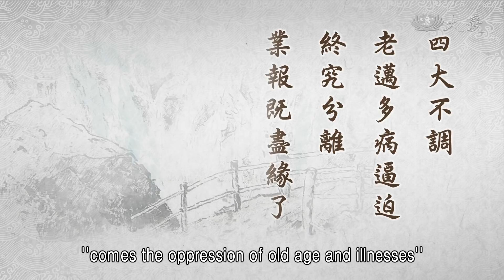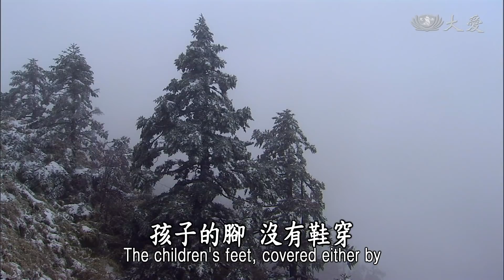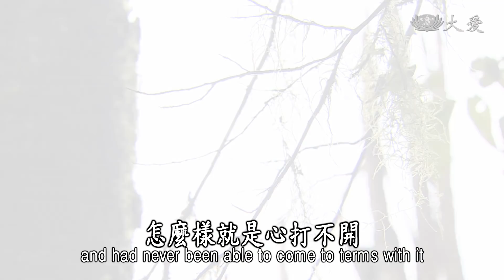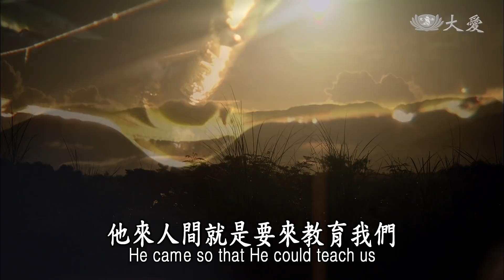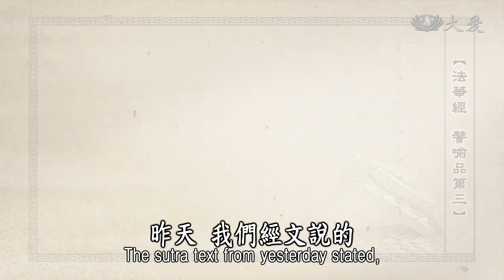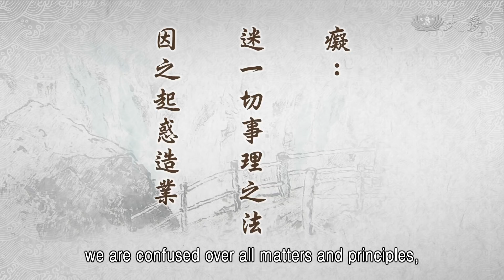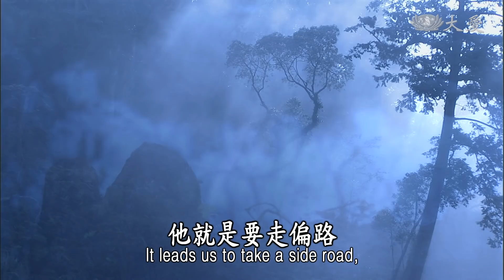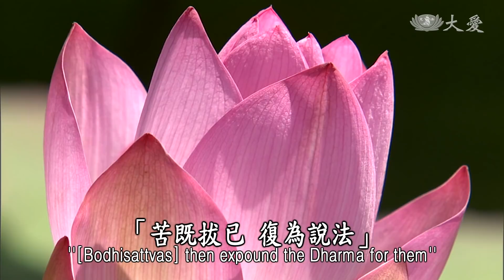【靜思妙蓮華】法華經譬喻品 - 慈悲教導歸真如 - 20201208 第586集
《 譬喻品第三 》
四大不調
老邁多病逼迫
終究分離
業報既盡緣了
一切由不得己
唯業隨身
覺者用慈施悲
教喻導皈真如

四大，這四大，就是大乾坤，地大、水大、風大、火大。這四大不調，大乾坤就不健康了。

看看我們最近，看到天底下全球，放眼天下，四大不調，可以看到，人在這種不調和的氣象，時時有了災難，人就受到苦難了。現在冬天之時，在北半球是多少國家，因為冷，下雪，看到雪中，貧寒苦難人在那個地方，如何生活呢？除了貧困的人，有了這個霜雪的生活是苦，加上了人禍過後，因為人禍而災難的苦難人，連家都沒有，破的帳篷要遮蓋著，那麼厚的霜雪，不斷一直下，土地上除了白雪以外，那就是泥濘不堪的土地。

看到那些孩子，家裡也是泥濘不堪，冷啊！跑到外面來，外面泥濘，水啊！雪啊！是霜雪的水，使得土地上濕了。人一直踩，變成爛泥巴，所以叫做泥濘，孩子腳，沒有鞋穿，或者是穿著破鞋，浸在中那種霜雪的水中，多麼可憐啊！整個爛泥巴都在那兩隻腳上，能夠想像出，上面下來的雪，在身上，雪，下在地上，這土的雪，黏在孩子的腳，想想看，這樣的日子是如何過？只用一個字，「苦」啊！

所以，四大不調，讓人真的是苦不堪！這是大乾坤，人呢，人叫做小乾坤，就是「老邁多病逼迫」，由不得自己，老來，老態龍鍾，老來的這個形態，昨天說過了，實在是自己看到年輕人，很好啊！自己也曾年輕過，怎麼會變成這樣？和過去年輕時不一樣。才沒有多久的幾十年，已經是老邁多病了，這種病苦逼迫，由不得自己。

又老來、病來，終究那就是要分離了，這就是人生最悲痛的事情，這種分離的業報既盡了，緣也了了，不得不分離，哪怕是你最愛的人。

有的人真的是，一個（親）人沒了之後，那個心啊！昨天在早會之後下來，有一群人，其中有一位，在花蓮也是很有名的，他在媒體，十多年前，孩子發生車禍，非常非常的嚴重，尤其是住在醫院，進進出出是好幾年，身體無法恢復起來，傷到腦，所以整個身體癱了，腦也癱了，但是還能呼吸。父母對這個孩子實在是，陪伴心理的折磨，已經磨到近十年的時間，怎麼樣就是心打不開，連他自己本身，也已經是憂鬱症了，一直一直，走不出這父子之情。

昨天看到他滿面風光，帶著一位醫師，向我介紹說：「這位是心理醫師，我已經走出來了，帶這位醫師來和師父見面。」這位醫師向我說：「其實我都是看您的書，也都在看大愛（臺）。」他說：「心理的導向，真的也是很需要，要有社會很多的事情會合。佛法不離開世間法，這個心靈的導向。」問我還有什麼方法？我說：「這就是方法了。佛法與世間法合一，這就是最好心理導向的方法。」

是啊！終究緣盡，這孩子就是這樣，緣若盡了，就是這樣彼此的拖磨，看他是什麼緣，盡了之後，就走出了那個心靈的方向。

所以，很多事情，「一切由不得己」。很多事情都由不得自己，儘管他的筆是很會寫，能夠讓大家，社會人，做社會人的眼睛，為社會的口舌。一支筆就能夠說很多話，一旦事情發生，由不得自己，什麼方法都沒辦法，再讓他的孩子站起來，所以由不得自己，一切都是業。

父子的情、父子的業，尤其是人生到最後要分開的業，儘管你在人間擁有很多的才華，擁有很多的物質，一直到最後，什麼東西帶得去呢？沒有一項說：「這是我最愛的，我把它帶走。」帶不走。只有一項，你所造作的善惡業，只有這個「業」帶到下輩子；下輩子的情、下輩子的業因、業果。這就是叫做人生。我們的下輩子，最愛的人，是不是能陪我們到終老呢？陪我們到終老時，有一天也要分離。

我們也有看到，昨天，在說九十歲的老太太、八十六歲的老先生，但是貧寒，沒兒女在身邊，眼睛互相對視，就是你、老我也老，你病、我也病，你的形體變，我也變了。這種的人生到底還剩下多久？人生就是這樣，我們未來的人生，又是什麼樣子呢？不知道。

所以，知道的就是現在，現在「覺者用慈施悲」。佛陀來人間為一大事，他來人間就是要來教育我們。我們接受到佛陀的教育，就是慈悲喜捨、「無緣大慈，同體大悲」。那個地方受大災難，實在和我們一點關係都沒有，不過，大家不忍心眾生受苦難，所以大家出錢、出力，親自走到那個地方，雙手去扶他，雙手去為他做事。看到他們吃得飽，看到他們的心與力都出來了，這樣我們歡喜。這種「用慈施悲」，這種無緣大慈，同體大悲，這叫做覺有情者。

我們受佛陀的法，我們身體力行，所以不只是這樣幫助他們，又用心來教他們，能讓他們知道，有錢，我們要用在適當的地方；別人有苦難，我們要發心去幫助他。這種「教喻導皈真如」，已經將這些人的心，這樣一一導向幫助人，這種心靈的財富打開了。我有力的人，去幫助沒有力的人，這就是內心的心靈的財富；同時，那就是已經將貪的心，變成了富有的心，回歸我們「人之初，性本善」，很容易滿足這念心，所以我們要很用心。

愛的力量能夠幫助人，人人的人心若淨化，天災就會減少。所以，除了幫助人，又能疼惜大地、調和四大。大乾坤能否風調雨順，要看人人的心與行，身心的行為。 昨天，我們經文說的：

為度眾生生老病死
憂悲苦惱
愚癡闇蔽三毒之火
教化令得
阿耨多羅
三藐三菩提
《法華經譬喻品第三》

佛陀來人間就是為了這樣，要讓我們知道，出生在人間的意義，而人間不是常住的，生就有老、病、死這些事情，道理讓我們知道。這個生與病、死，這個過程中，我們到底造作的，是什麼樣的行為？開始來教我們，讓我們瞭解世間所看到的，這個生態的憂悲苦惱，這是在我們的內心，要如何輔導人人的心，脫離了這種憂悲苦惱，改善我們的心，心態、我們的心理。

心理生起一念，一念之間，一念之間貪，就生惡，一念之間善，那就是產生了那分造福人群。這我們若瞭解法之後，我們會時時顧好，我們這念「一念間」，時時「三好」——口說好話，身，身體力行行做善事，心，想好意。若能夠這樣，身、口、意三好，那就是在那念心。再接下來的（經）文就是說：

愚癡闇蔽
三毒之火
教化令得
阿耨多羅
三藐三菩提

我們除了「生老病死、憂悲苦惱」，再接來就是愚癡闇蔽，這是三毒之火。我們在說的這個大宅、三界就譬喻火宅。看，災難從四面起，就像火宅一樣，為什麼會這樣呢？就是人類的三毒：貪、瞋、癡。

貪：
對一切順情之境
引取無厭

貪，是「對一切順情之境，引取無厭」。多還要再多，貪，「有一缺九」——有一萬缺九萬、有十億缺九十億等等。這種的人生，哪有滿足之時呢？不足，不滿足的人生，不會快樂。

瞋：
對一切違情之境
便起怒恚

再來就是「瞋」。「瞋」就是愛發脾氣，「對一切違情之境」──不順意的事情，就起怒恚。那種求不得時，他就不擇手段，種種的毒事都做得出來，這就是瞋，叫做瞋毒。

癡：
迷一切事理之法
因之起惑造業

再來是「癡」。癡，是迷於一切事理之法，因而，就起惑造業。事理不清楚，迷惑於人間，不斷受外面的境界，不斷誘引、誘惑，讓我們愈來愈迷，所以業，惡業，就複製愈多。

像我們的人，家庭裡有人要去做好事，家庭的人就不歡喜：「家不顧，為什麼要去做幫助人的事呢？」「有錢，我們不會花嗎？你為什麼要拿去給別人用？」像這樣，生起了種種障礙人的好事，像這樣，這叫做「惑」，所以「愚癡闇蔽」，這叫做愚癡闇蔽，這叫做三毒之火。

又在此火宅中
不知為苦
是為愚癡闇蔽
以癡故有貪
以貪不遂故有瞋
是為貪瞋癡
三毒之火
此合上諸方災起

所以這個地方又說，「（又）在此火宅中，不知為苦」。因為自己在在造業，不知道自己在造業，後面的結果是什麼？自己這麼的心量不開，讓大家埋怨，自己也不知道這樣不對，所以這叫做「愚癡闇蔽」。

「以癡故有貪」。因為癡，所以就會生貪的念，因為貪，所以貪不到，他就發脾氣，所以這叫做「貪瞋癡三毒之火」，這種的三毒，真的是苦不堪！這全都是無明，不瞭解。

無明不了
起諸邪行
此三於諸諦理
愚惑癡迷
昏闇障蔽故

所以，無明不只是造惡，又是起邪行，不走正路，他就是要走偏路，走那個邪行。尤其是「毒」，毒的意思就是說會障礙、壞出世間的善心。

又稱毒者
以能壞出世善心
故云：
經中 欻然火起

我們人人就是因為要做善，卻有人障礙我們；或者是我們的心有了三毒，障礙我們自己的心，遮蔽了我們的善念。

有人說「昧良知」，就是說我們的良知，被這三毒將我們蓋住了，這種「愚癡闇蔽三毒之火」遮蔽了我們的善念，這就是這個大宅的災難，災難的火不斷，惹火來燒身，所以，佛陀來人間，就是為這件事情，「教化令得阿耨多羅三藐三菩提。」

言如來
所以應身三界者
即為拔濟眾生
出此火宅
以趣於
無上正等正覺
所謂以一大事因緣
出現於世

那就是說，「如來所以應身三界」，他會出現在這三界，就是為了要拔濟眾生，離開這個火宅。

佛陀就是要來解除我們眾生，內心這麼多的「惑、業、苦」，就是要來教化我們眾生，離開這個火宅，能「趣於無上正等正覺」，向正確的道路走。那就是「無上正等正覺」，就是與佛同等的智慧，能夠瞭解宇宙萬物的道理。

我們這些道理若都清楚了，我們永遠就是輕安自在，不再受世間一切，生老病死、憂悲苦惱等等，愚癡闇蔽，這些苦，我們就能夠去除。來去自如，來人間是為了要救人而來，不怕生老病死。就像投入在大災區，是我們自己故意，去那個地方的目的就是去救人。

「苦既拔已，復為說法」，希望他們人人能安穩生活。這就是覺有情，這就是菩薩，這叫做覺有情。我們自己去來自如，我什麼時候要去，我就去，我什麼時候要回來，我就回來。這種用大愛的心去付出，這就是最等上。

各位菩薩，學佛，我們無非就是要學在這裡，相信我們人人都有這一大事因緣的使命，不過大家要多用心。

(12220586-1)